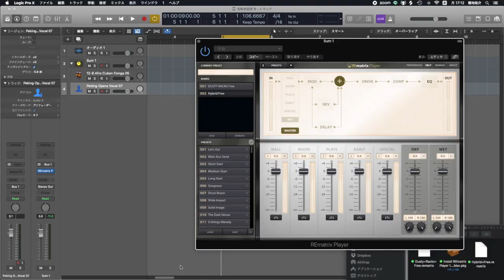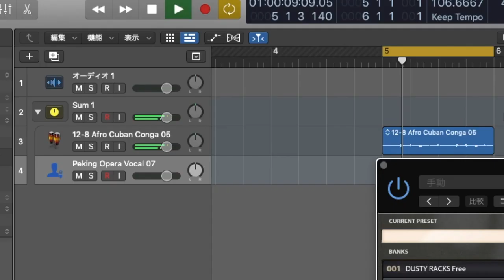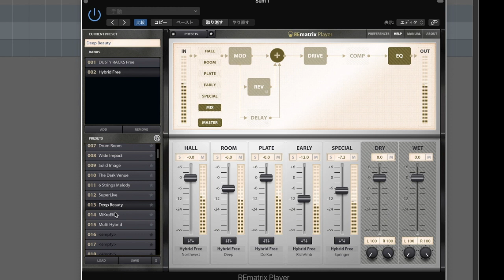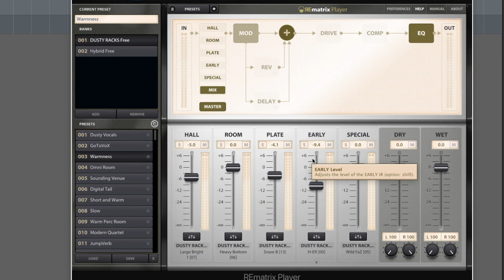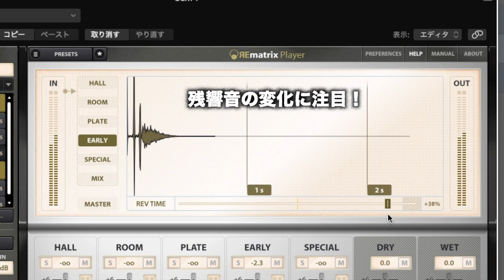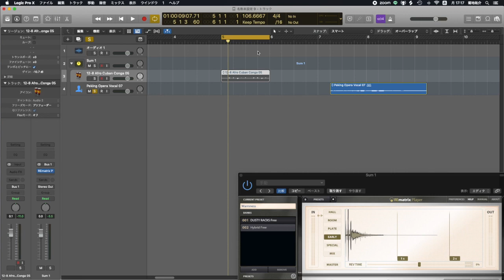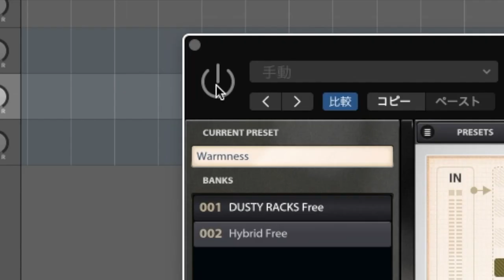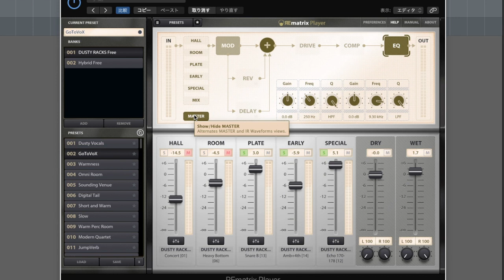【緊急！期間終了間近無償配布】 強力！Overloud REmatrix対応Dusty Racks リバーブ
Dusty Racks 無料リバーブ ライブラリ

無償配布期間は2023 9/20までとの事
時差の関係で9/19に終わってしまう可能性もあるので
極力お早めに！